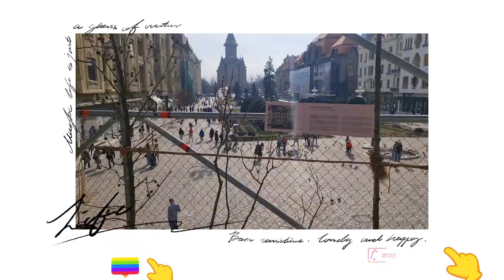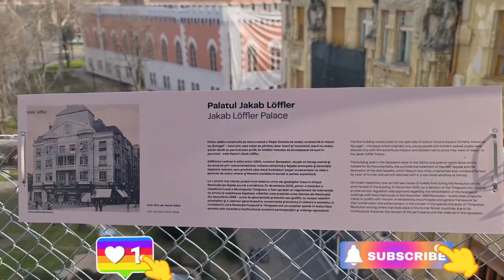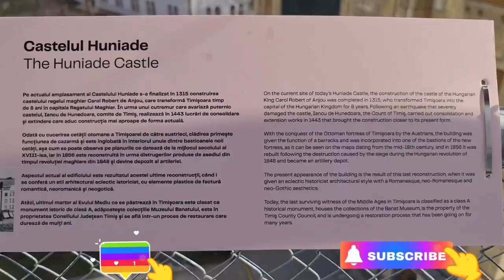Timisoara Downtown - European Cultural Capital 2023 - Series Part 5/7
Vertical Botanic Garden in Timisoara, as a special project for Timisoara beeing declared European Cultural Capital 2023.